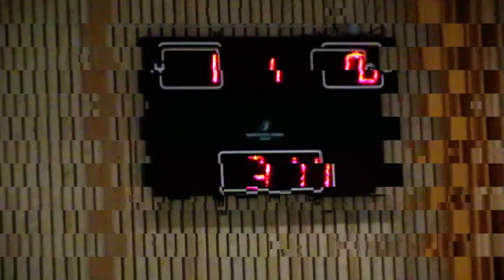YT Hammarby IF FF P93U IF BP P93 2